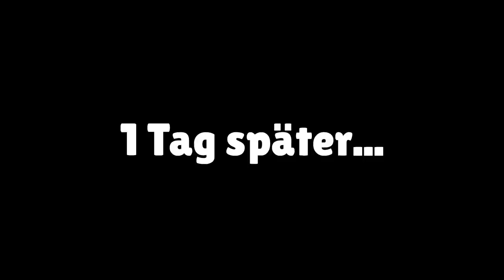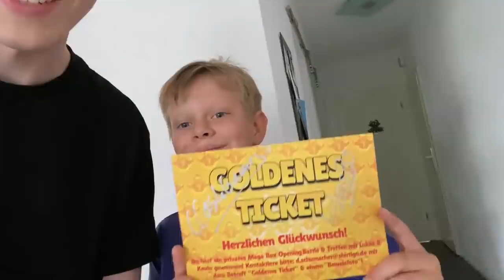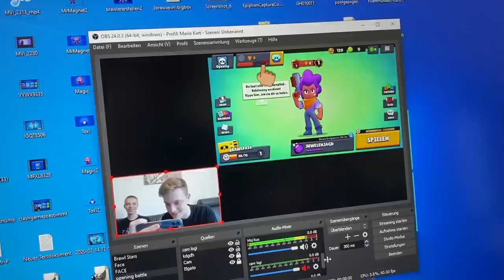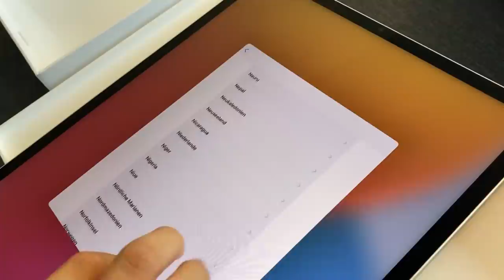Ich schenke meinem GRÖßTEN FAN ein 1000€ BRAWL STARS GESCHENK...😱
In diesem Video treffe ich einen Zuschauer, der ein unglaubliches Brawl Stars Geschenk von mir bekommt!